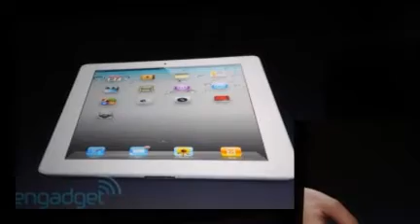iPad 2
Voici un petit diaporama de la keynote de Apple sur l'ipad 2 monté avec animoto. Cordialement        Appletnt83